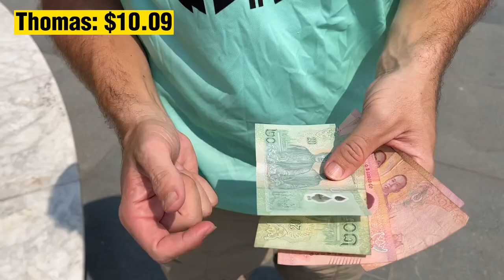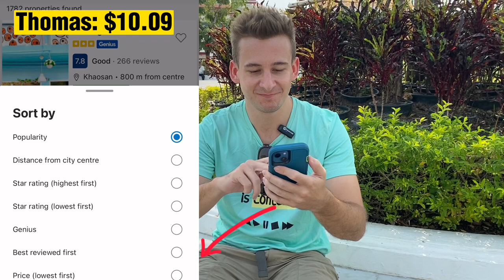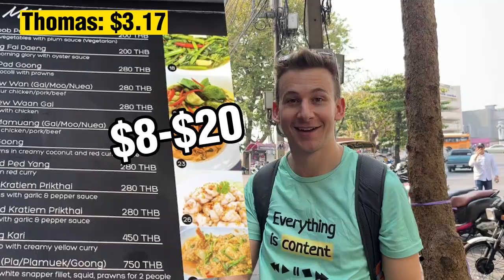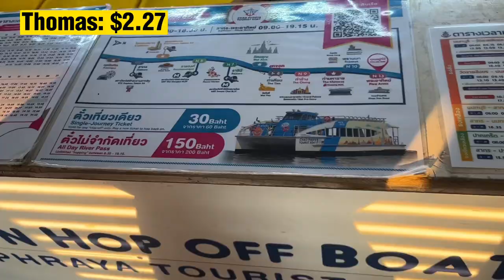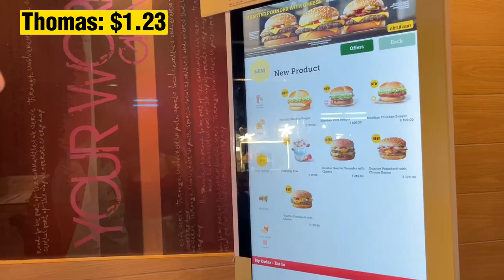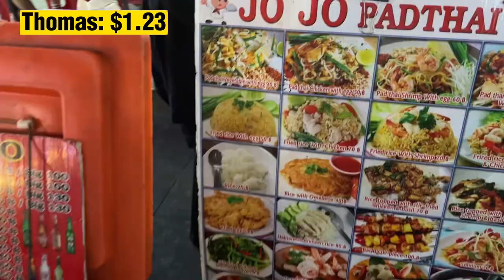$10 vs $300 in Bangkok Thailand - can you survive on the Thai minimum wage?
The gap between the rich and poor in Thailand is larger than most countries. Reading the statistics about wages and the disparity between the rich and poor (11,000 baht per day vs. 353 baht per day) made me wonder - what would it be like to travel on this kind of budget? Is it even possible to travel on the Thai minimum wage?

In this video:
00:00 Deciding who gets how much $
00:51 Protect yourself online with Aura
01:51 Left with $10 in Thailand
02:25 I blew my $ at a temple
03:19 My girlfriend enjoys having $$$
03:46 I stay in the cheapest hostel in Bangkok
04:39 My girlfriend learns to drive
05:21 I eat for $1
05:46 My girlfriend overpays for Thai food
06:17 Things to do when you are broke in Bangkok
06:49 My girlfriend treats herself
7:49 McDonalds lets me down, pad thai for the win.
10:01 Aftermath/ my next country

I think Thailand is an awesome country with so many things to do and try. Please, don't travel without ANY money (bring more than the Thai minimum wage). Nobody likes beg-packers. I hope this video inspires you to go travel, and to budget your money appropriately.